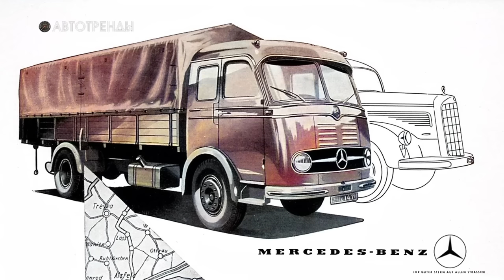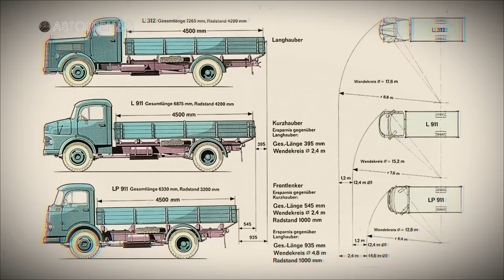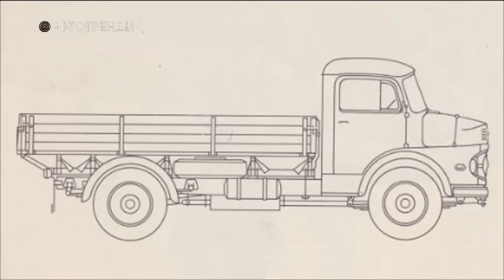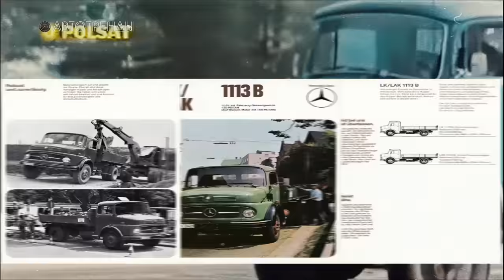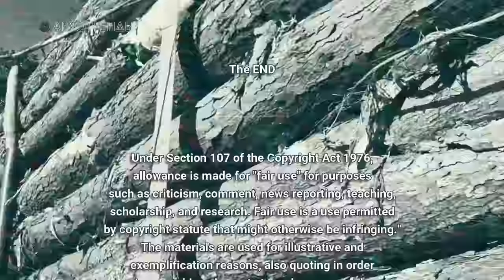Неубиваемые ГРУЗОВИКИ - Mercedes-Benz Kurzhauber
Mercedes-Benz рассматривал коротко-капотные модели грузовиков, как переходные версии на пути к полному переводу всей грузовой линейки на бескапотную компоновку. Однако по итогу Kurzhauber превратился в одну из самых популярных и значимых грузовых моделей производства Мерседес, которая задержалась на конвейере почти на четыре десятилетия, и при этом лицензионное производство этих машин продолжается и по сей день. В этом выпуске АвтоТРЕНДОВ - история грузовиков Mercedes Benz Kurzhauber...